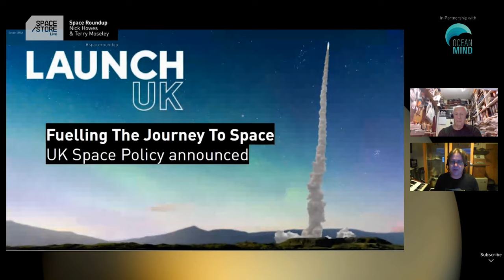Fuelling The UK's Journey To Space! UK Space Policy announced | Space Roundup Best Bits! 🚀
Find out about the launch program of the UK Space Agency and how they almost gave up on the entire space program after just one rocket launch, the Prospero Satellite Launch. All this, and lots more, with Nick Howes & Terry Moseley on the Best Bits of The Space Roundup!

If you want to learn more about Space Store head on over to our